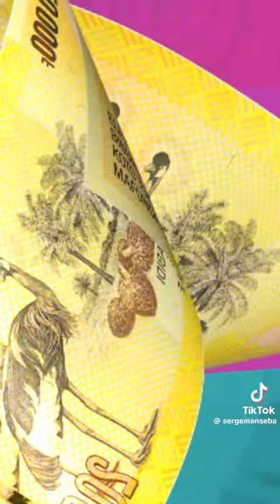Serge MANSEBA VENDEUR DE SANG. l'homme et son temps